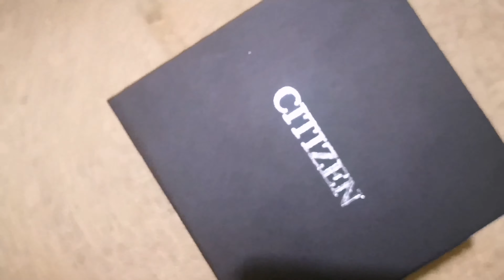Ecodrive watch amazing u unboxing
Its a amazing watch it's work on solar power🕶️🕶️🕶️